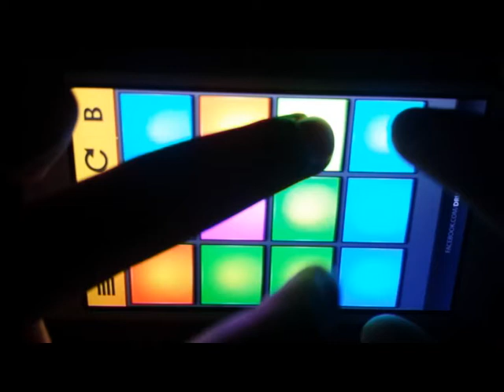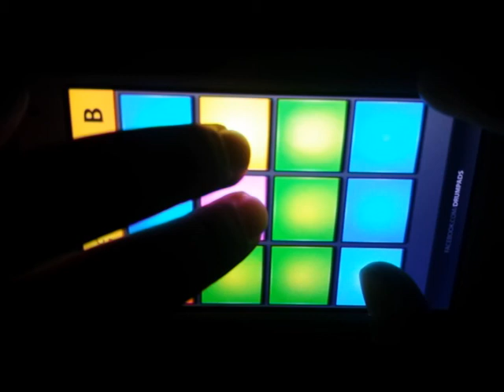Drum Pads 24 Natural Selection 2: Dubstep